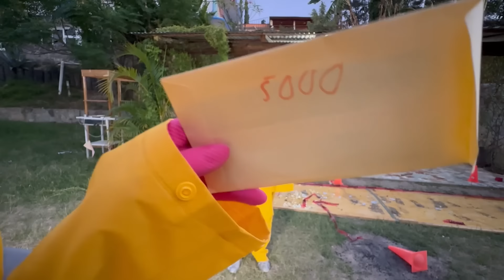CRUZAMOS LA TRAMPA GIGANTE PARA RATAS 🐀 | CONNY MERLIN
⭐️ ¡Merlines de mi corazón y de mi alma entera!

Les súper prometo que se van a divertir a lo grande si hacen este reto, PERO PERO PERO
Si lo llegan a hacer que no se les pase que deben hacerlo en compañía de adultos. 🫡

Díganme si les gusto mucho mucho ese video, a mi me EN-CAN-TO